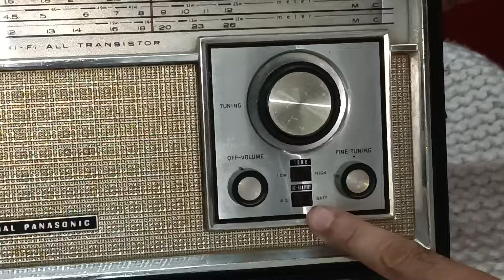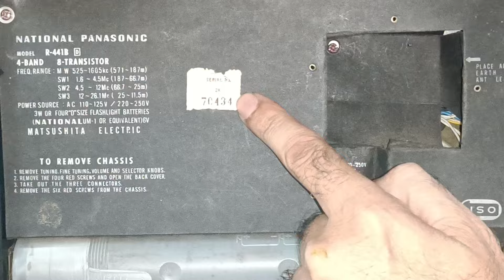National Panasonic japan Radio Model no -R-441-B 4 Band Japan made super condition. 1970s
National Panasonic japan Radio Model no -R-441-B 4 Band Japan made super condition. 1970s very Rare